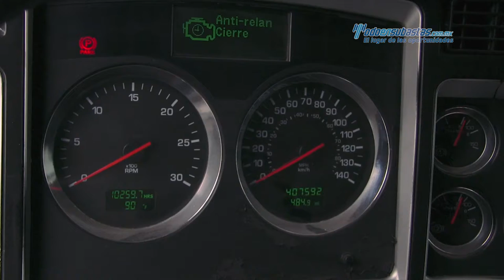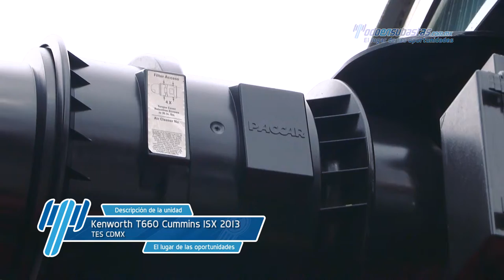Kenworth • T660 Cummins ISX 2013 • 847871